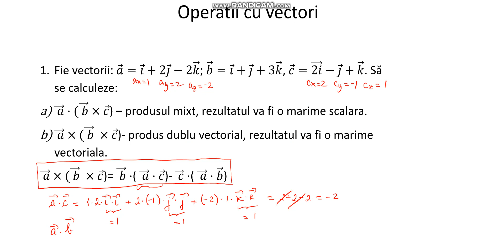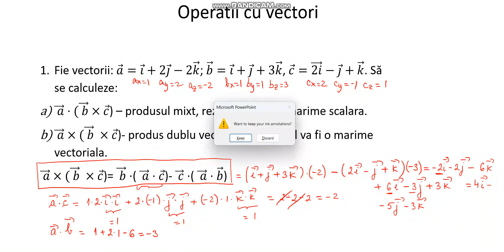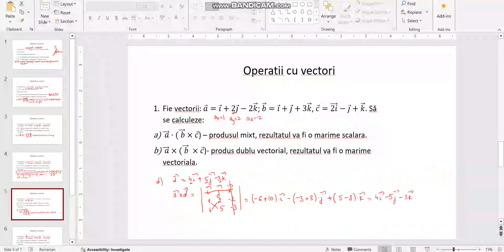Operatii cu vectori produsul dublu vectorial metoda 2